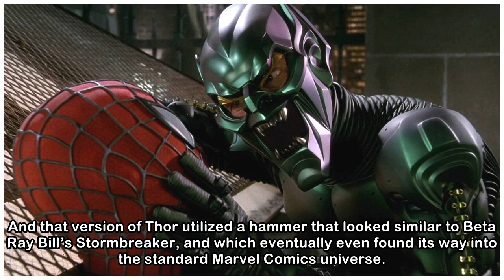Infinity War: The Story Behind Thor's New Weapon Stormbreaker - IGN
Share. The thunder god’s latest hammer can trace its origins to some classic comics -- and a beloved character. By Scott Collura Spoilers follow for Avengers: Infinity War and Thor: Ragnarok. When Tho...